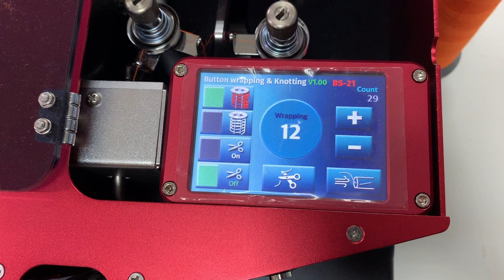BS-21 BKS button wrapping and knotting machine how to set wrapping qty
how to set wrapping qty